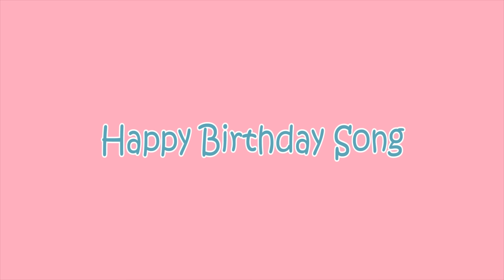Piggy Bank Song + More Nursery Rhymes & Kids Songs - CoComelon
A new compilation video, including one of our most recent songs, "Piggy Bank Song"!

Watch your favorite song by clicking a title below:
0:08 Piggy Bank Song
3:04 Mom and Daughter Song
6:04 Take Me Out to the Ball Game
8:55 Ants Go Marching
12:50 Baa Baa Black Sheep
15:19 Sick Song
17:37 Winter Song
20:16 The Soccer (Football) Song
23:08 Five Little Ducks 2
25:53 Happy Birthday Song
28:04 My Body Song
32:20 Toy Balloon Car Race